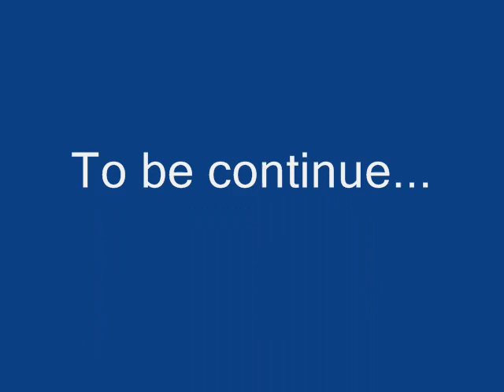sora.wmv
sora mea